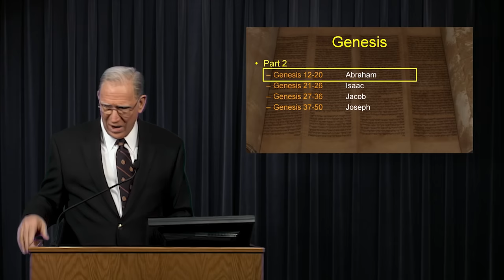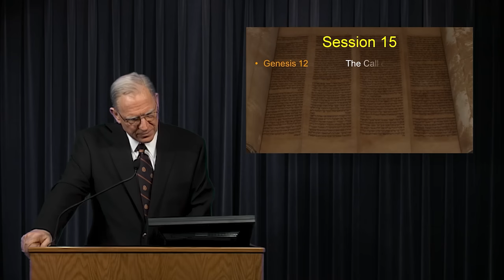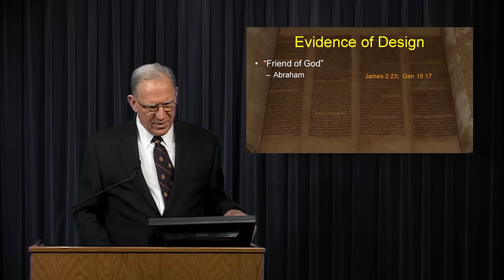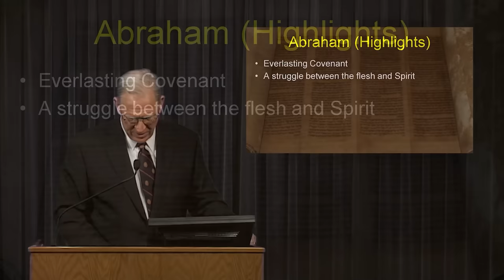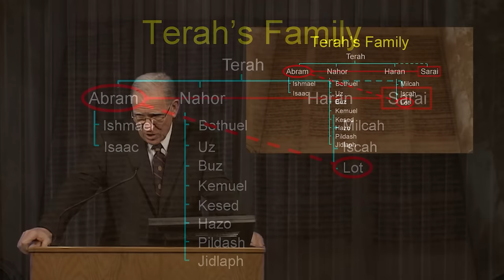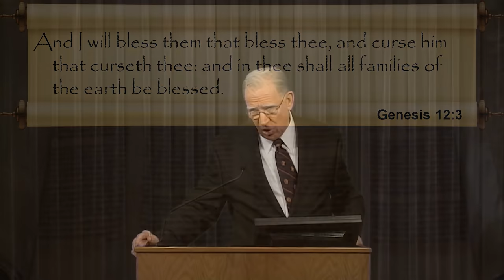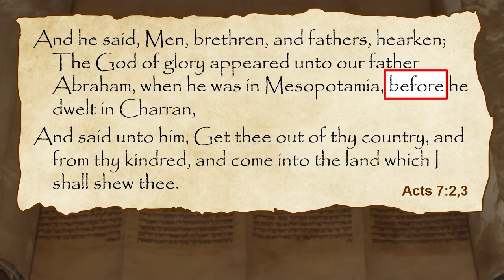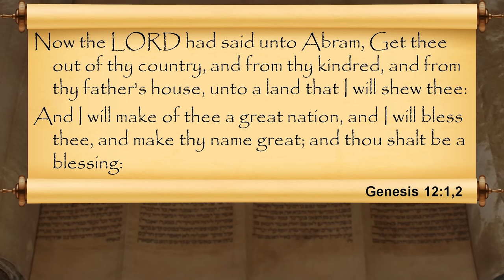The Book of Genesis - Session 15 of 24 - A Remastered Commentary by Chuck Missler